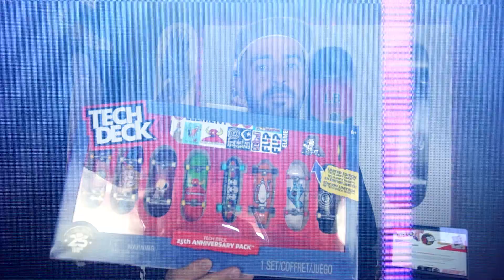TECH DECK 25th ANNIVERSARY PACK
Tech Deck 25th Anniversary Pack! Limited Edition!
Você encontra na Sunny Brinquedos

Para mais informações Sobre Skatenation

Urban Sports

- SKATE